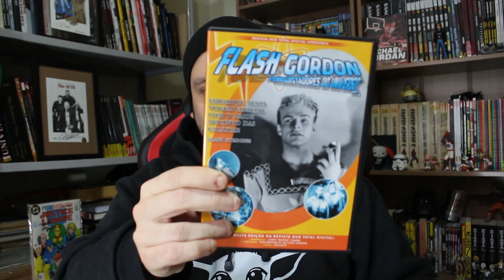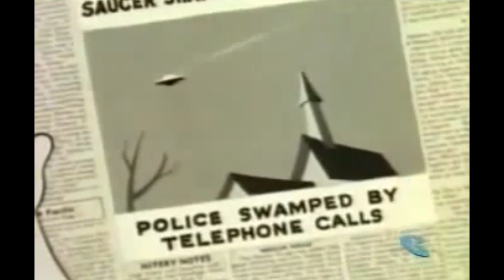HISTÓRIA completa e CURIOSIDADES sobre JAMBO E RUIVÃO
Jambo e Ruivão é uma série de televisão animada clássica criada por William Hanna e Joseph Barbera, os fundadores da Hanna-Barbera Productions. A série foi originalmente exibida no final da década de 1950 e é significativa como um dos primeiros programas de animação produzidos pela Hanna-Barbera. Ela estreou em 14 de dezembro de 1957 e foi transmitida por duas temporadas até 1960.

A série gira em torno das aventuras de dois personagens principais:

Jambo é um gato que geralmente é calmo e ponderado. Ele é o parceiro mais sensato da dupla e muitas vezes tenta manter Reddy fora de problemas.

Ruivão é um pequeno pássaro vermelho, conhecido por sua personalidade impulsiva e destemida. Ele frequentemente se mete em confusões e situações engraçadas, e Ruff está lá para ajudá-lo a sair delas.

A série é lembrada por sua simplicidade e pelo estilo de animação característico da Hanna-Barbera. Jambo e Ruivão foi um dos primeiros passos da dupla Hanna-Barbera na indústria da animação, e seu sucesso ajudou a estabelecer a empresa como uma das principais produtoras de desenhos animados nos anos seguintes. Embora tenha sido uma série relativamente curta, deixou uma marca na história da animação televisiva e é lembrada com carinho por muitos fãs.